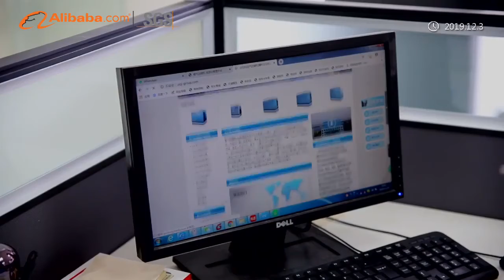ZIQI COMPRESSOR(SHANGHAI)CO.,LTD - VERIFIED SUPPLIER BY SGS GROUP,ALIBABA